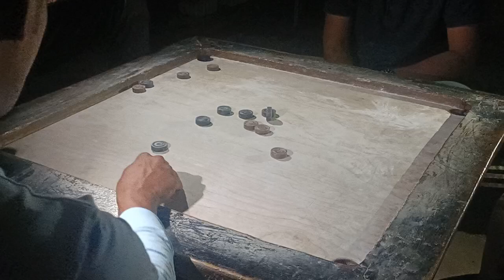Carram Board Best Time Night Mood Winner carrom video vlog youtube yputubeindia youtuber #1